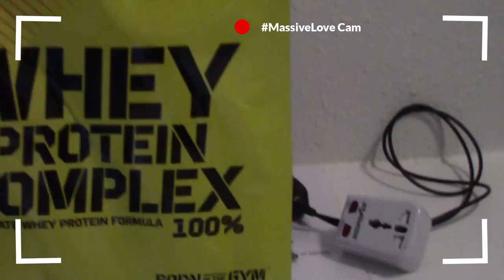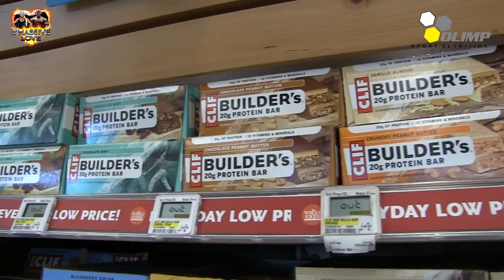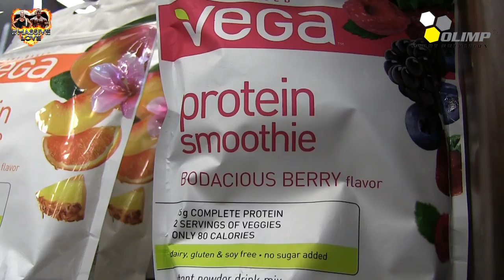Massive Love 4: Venice Beach Livestyle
Shopping bei Wholefoods, Training im Golds Gym & Santa Monica Peer